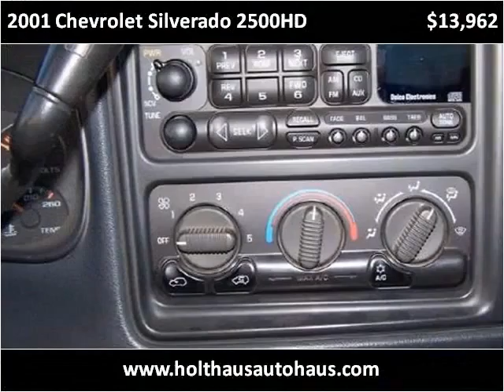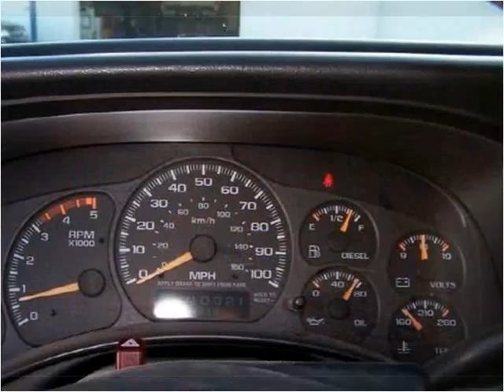2001 Chevrolet Silverado 2500HD Used Cars Fairview KS